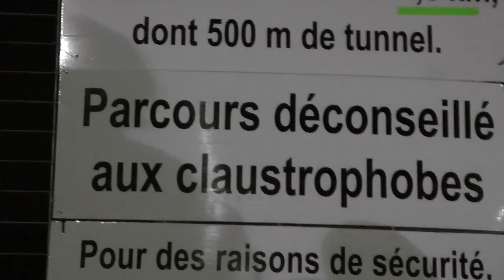NUIT BLANCHE 2015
My "nuit blanche" journey 2015, following the art !